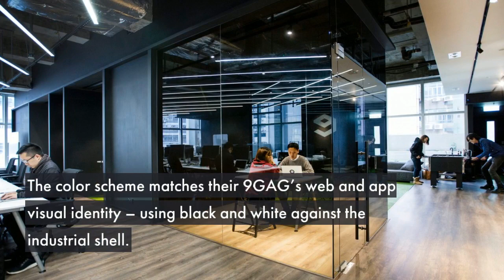Creative Office: Design workspaces that spark EXTREME creativity | inquiries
Finding out the popular styles of office and the best interior design in this video!

This video highlights 5 best creative office design in Hong Kong.Successful businesses seem to cultivate a work hard, play hard culture so successfully, but what are their secrets, and how do you actually create something like that?

You want your employees to be creative, to think out of the box but you don’t want them to be having so much fun at work that they don’t actually get anything done.

Don’t worry, we got you covered. There are plenty of startup offices designs that you can use as references. We have selected five of the best designs in Hong Kong, with a variation in style and budget. Ready? Let’s dive in.

1. Facebook HK
Location: One Island East, Quarry bay

This office creates a very creative office space for employees. There’s a sweet open kitchen, cozy seating and Hong Kong styled graffiti. You think that’s normal? Try the telescope when you get bored or give yourself a nice break in the massage chair to help your circulation. Need to wake your up? No problem, go straight ahead to the treadmill standing-desk. To top it all off, you have one of the best views in the area. I mean, why WOULD you want to leave?

2. Google HK
Location: Causeway Bay

Every meeting room is named after a Hong Kong’s street or attraction such as Lee Tung Street. Every meeting rooms design is different and no room will be the same. Notably, the use of bamboo is to represent Hong Kong’s the only city in the world that uses bamboo for scaffolding.

Speaking of recharging, there is a room designated for employees to take a power nap. It is complimented with soundproof walls to ensure high quality of sleep. If your teammates want to take a break, why not take a good one?

3. 9GAG office
Location: Tsuen Wan District

Hong Kong’s rent is crazy. No wonder a lot of startups are choosing industrial buildings over expensive extravagant offices. Although the sound of an industrial building can be daunting, there are a lot of potentials to create a fun, energetic, spacious office. The finest example is the 9GAG office in Hong Kong.

The over 500 square feet floor is divided into three major areas: “9PARK”, “9DESKS”, and “9SHEDS”. “9PARK” is an undefined open space, open for any activities such as meetings, lounging or even camping. WOW.

4. 133 Wai Yip Street
Location: Kwun Tong

The transparent office doors show a strong brand identity. From electrical fittings to ventilation ducts, everything is exposed, making space a lot more open and spacious.

The idea behind this design is to be aligned with the progression into a transparent society. Businesses are getting more transparent with the public and people are more aware of what happens behind closed doors. The idea of “not having anything to hide” generates trust. The designers of MVRDV describe the process as revealing a “beautifully raw and butch primary structure”, in order to give “ultimate transparency” to the workplace. This is exactly how your office design reflects your company value and attracting clients to value you as well.

5. Blueprint
Location: Quarry Bay

This industrial designed office has several interesting features such as vintage Cathay Pacific chairs and airplane wing used as a table and decorations. The meeting rooms are all named after Dim Sum, with a range of seating and high desks available. From revenue generation lectures, latte art workshop to Blueprint Olympics, your team will have a fun time working and learning there.

The 16th floor of Blueprint is a co-working designed to unite the tech community. Coffee corner, resting room, and game room scatter on the same floor, allowing workers to fully enjoy a work-hard-play-hard environment.

archiparti International Limited

Address: 1811, 18/F, WeWork, 535 Jaffe Road, Causeway Bay, Hong Kong